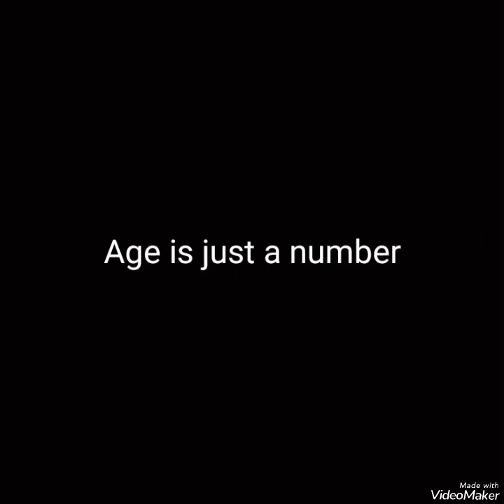Your Love - LEE SEO JIN & UEE 💕 Marriage Contract mv.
SONG: Your Love
Artist: Jim Brickman
Actress: Uie, Uee @kim_uieing49 official IG
Actor: Lee Seo Jin